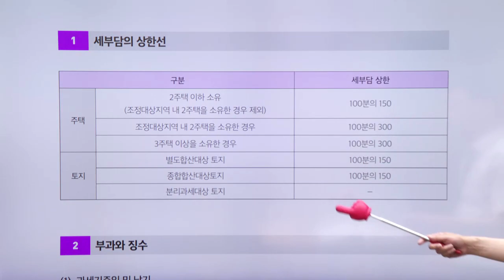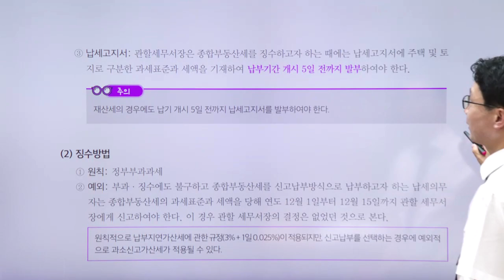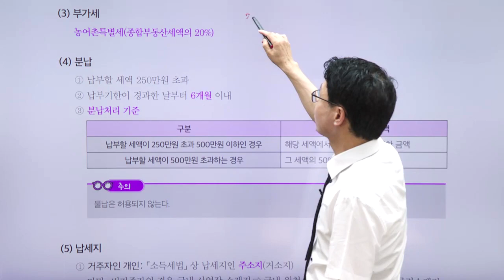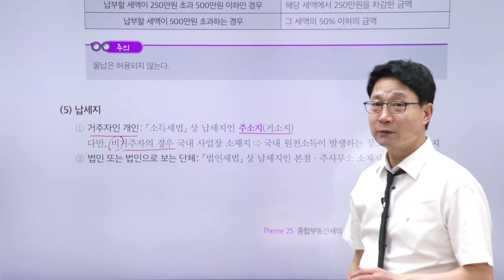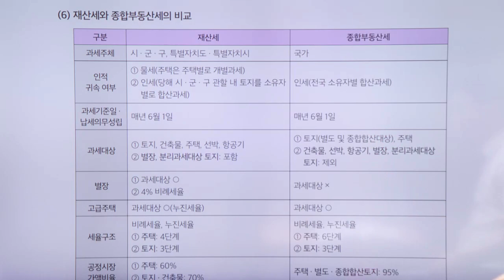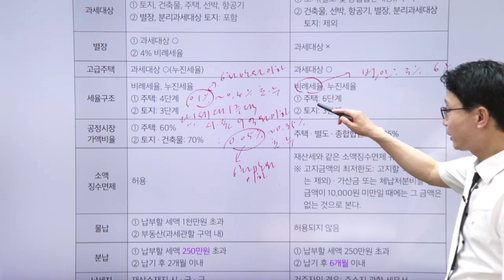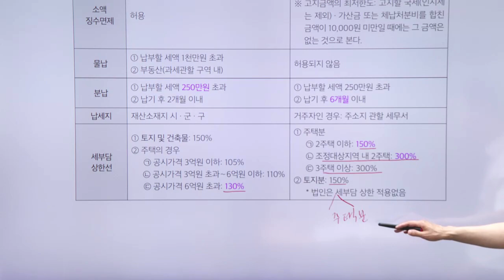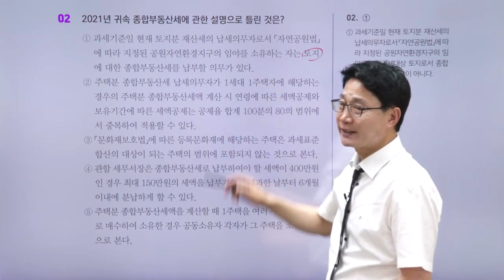공인중개사, 부동산세법 테마 강의 '종합부동산세의 세부담 상한 및 부과와 징수 '